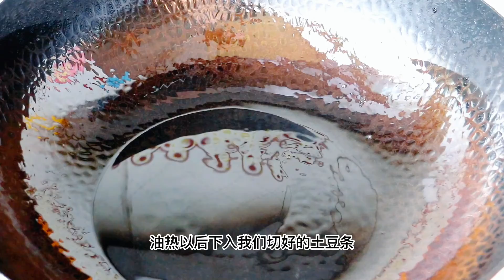洋芋燒豆角這樣做真好吃！ 豆角脆嫩，洋芋軟糯入味，道地的農家菜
大家好，歡迎大家來雷的美食